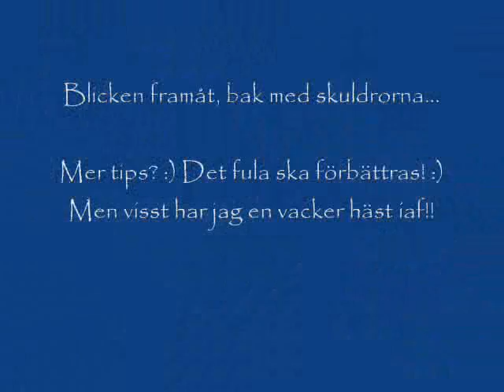Ful sits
Härlig midsommargalopp!
Men sitsen!! :/ Hur ska jag stärka mitt överliv så det ser bättre ut??
Tips, tack!!??